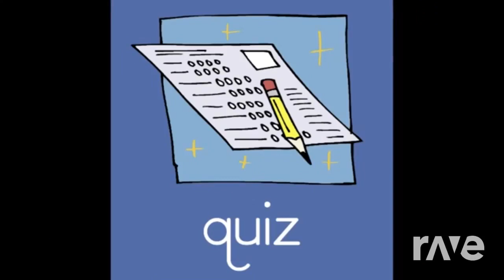Letter Song Q - Have Fun Teaching & Have Fun Teaching | RaveDj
Letter Q & B Song Mashup for my friends @chinx2k & @JeMiyah_was_here.